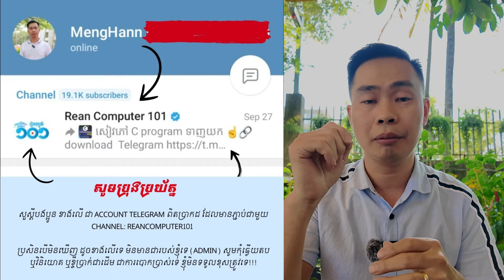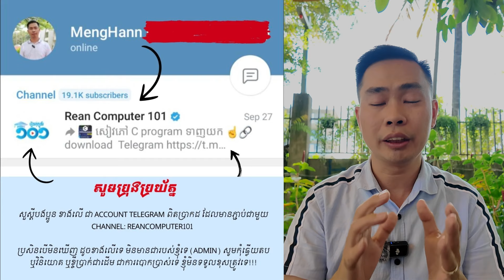ការឆបោកតាម Telegram គ្រប់គ្នាត្រូវប្រយ័ត្ន